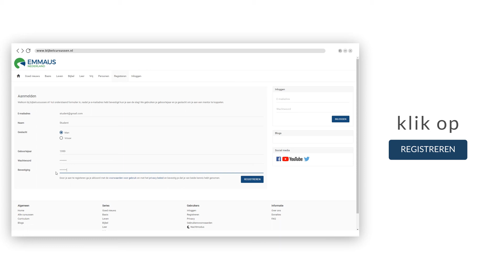Emmaus Nederland | Tollix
Emmaus Nederland biedt online een volwaardige serie gratis bijbelcursussen aan, die je opleidt om Gods Woord beter te leren kennen en begrijpen en ook om Christus beter te leren kennen en te groeien in het geloof.